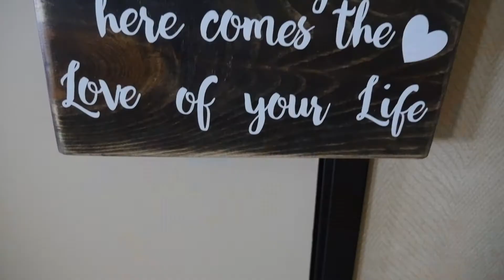Kailee + Mark Highlight Reel